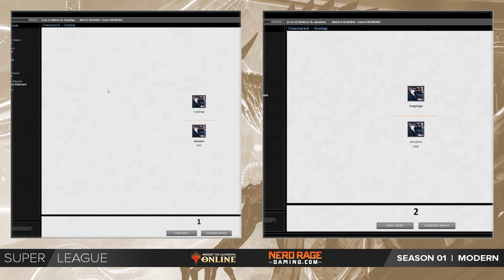MTG Modern | Rakdos Scam vs Rakdos Scam | Super League | Week 4 | Match 5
MTG Modern | Asmo Food vs Rakdos Scam | Super League | Week 4 | Match 5